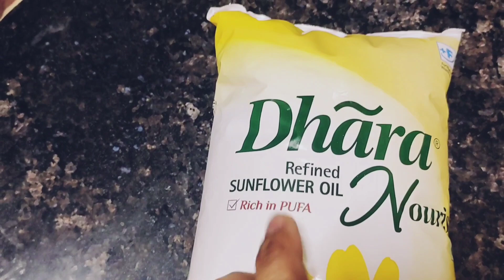Ekadashi Special Thali || Sama Rice Khichri || Sama Rice Kheer || Allu Pakora || Chatni